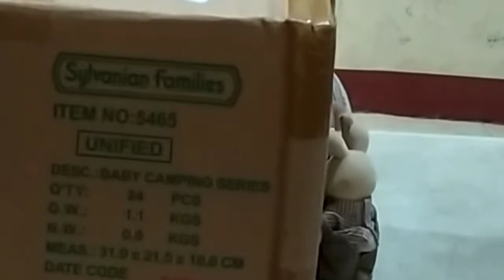EPS 19 : Unboxing mobil Sylvanian Family seven seater | Aleina and toys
Selamat hari kemerdekaan republik indonesia teman - teman!. Maaf yaa, Gak sempet bikin video spesial kemerdekaan, Nanti bikin kok. Ohiya! Hari ini keluarga sylvanian punya mobil baru loh! Namanya family seven seater! Mobilnya rame loh!

Hai, Aku Aleina, Aku adalah anak yang suka boneka, Perkenalkan mainanku, 🐆Leo🐆 Macan tutul yang lucu dan pintar, 🐰Bunnylovie🐰 Kelinci yang konyol, 🐰Misspancake🐰 Kelinci yang suka makan, 🐱Marie🐱 Puteri kucing yang cantik, 🐶Maxie🐶 Anjing SMP yang suka berteman, 🐶Frostinnes🐶 Anjing kutub yang manis, 🦄Uni🦄 Unicorn manis, 🐰Fenny🐰 Kelinci berbulu, 🐧Pingu🐧 Pinguin yang lucu, 🐰Sofia🐰 Kelinci baik hati, 🐰Johny🐰 Kelinci pintar, 🐰Jenna dan melki🐰 Kelinci lucu.